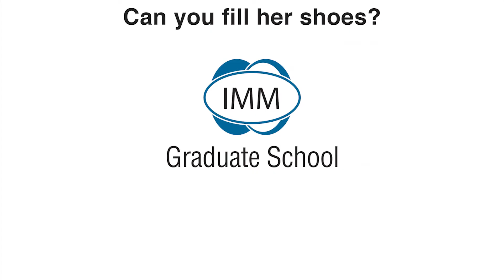DJ Twasa - IMM Graduate School Alumni